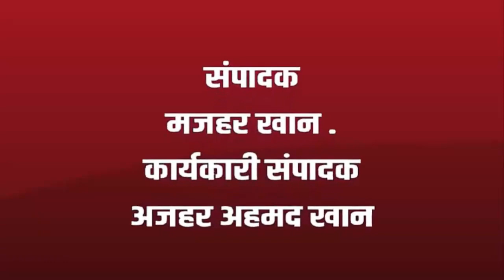संत नामदेव महाराज के वंशज की सडक हादसे मे मौत | Sant Namdev Maharaj Vanshaj Accident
Sajag Nagrikk times | संत नामदेव महाराज के वंशज की सडक हादसे मे मौत|Sant Namdev Maharaj Vanshaj Accident